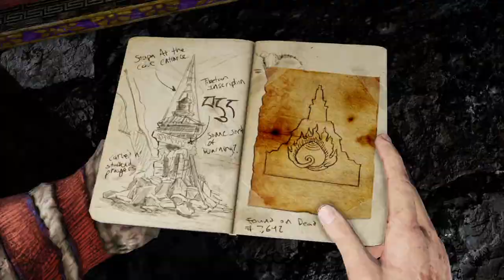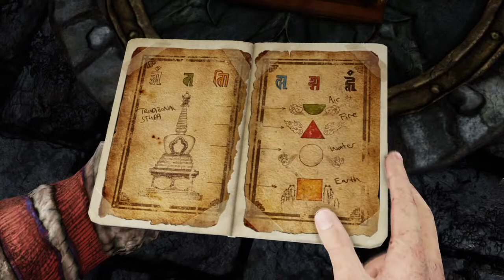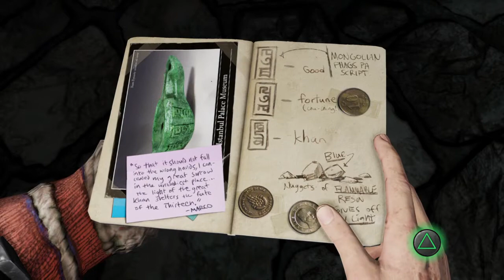Uncharted 2. Entrance to Shambala